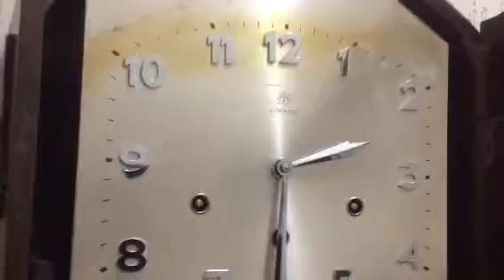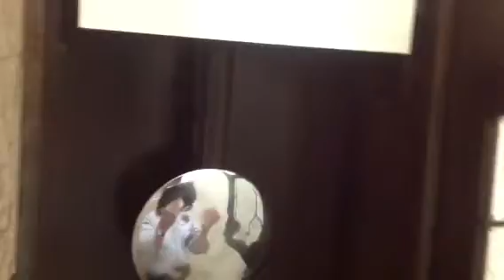Junghans westminster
Carrilhão

VDD